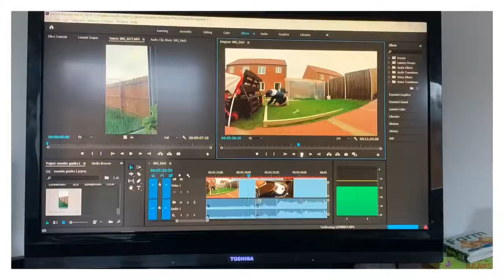JADZIEM! NOWY ODCINEK ‚PRZYSTANEK AUTOBUSOWY W OGRODZIE’ ZAPOWIEDŹ.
Duży odcinek o powstawaniu przystanku autobusowego w ogrodzie nadchodzi, montaż prawie zakończony.